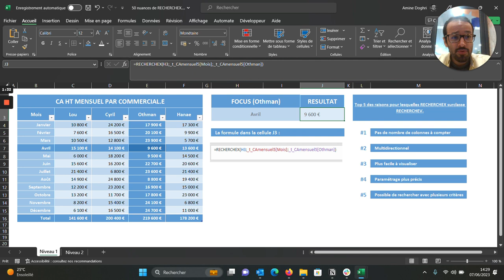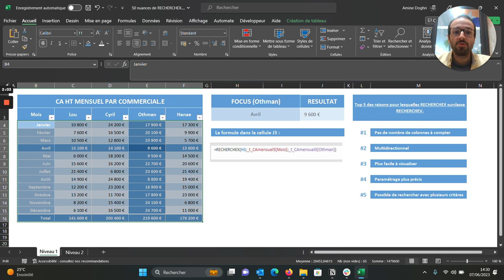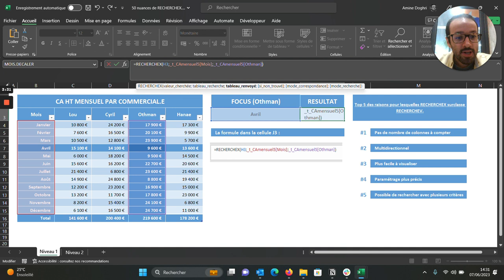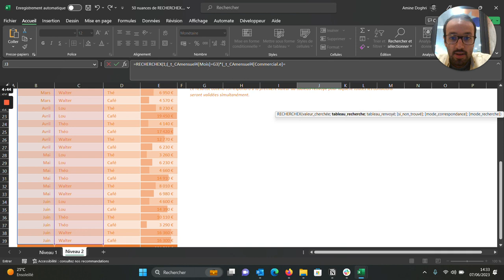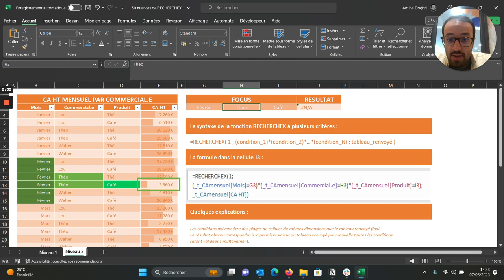5 bonnes raisons de maîtriser RECHERCHEX